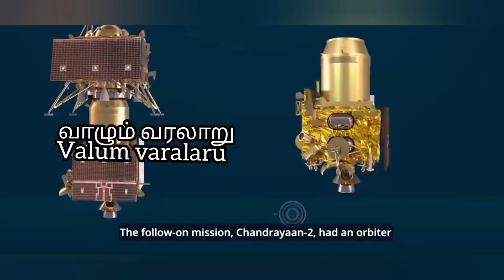Why are countries racing to the moon's heavily cratered south pole?